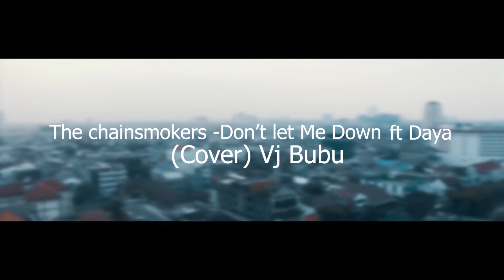The Chainsmokers - Don't Let Me Down ft. Daya BY VJ Bubu (2019)